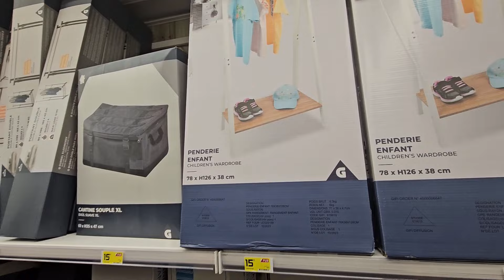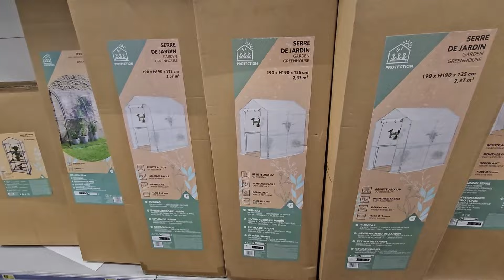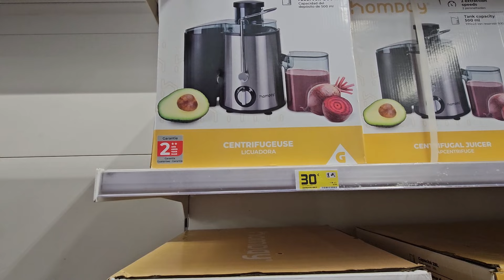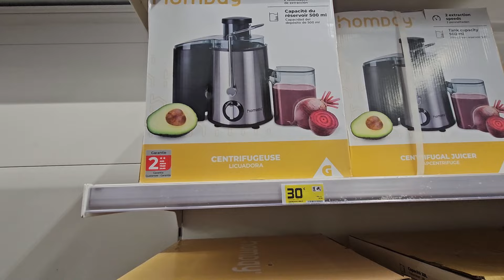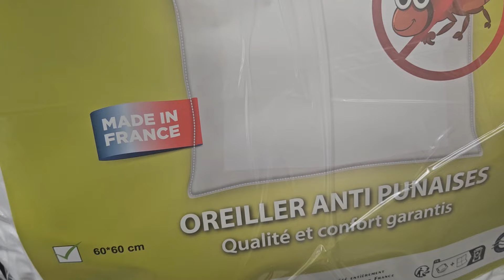GIFI NOUVEAUTÉS ET PROMOTIONS